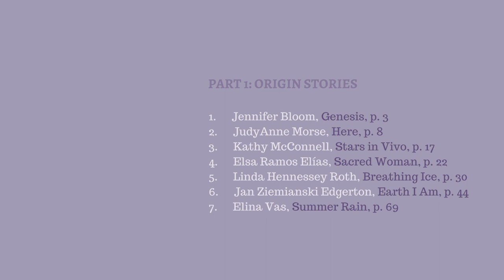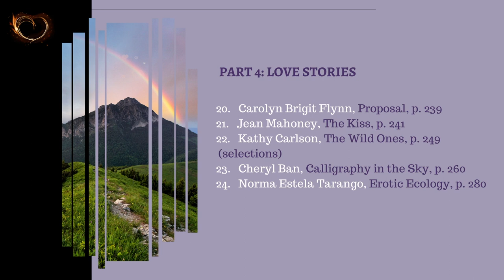SACRED EARTH. Book launch with editor, Pamela Eakins, Ph.D., & The Sisters of the Holy Pen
Pamela Eakins and the Sisters of the Holy Pen present SACRED EARTH: DREAMING THE FUTURE, a new literary collection.

SACRED EARTH is the third book in the 2020 trilogy by the Sisters.

The other two books are PANDEMIC CORONA and DEATH.